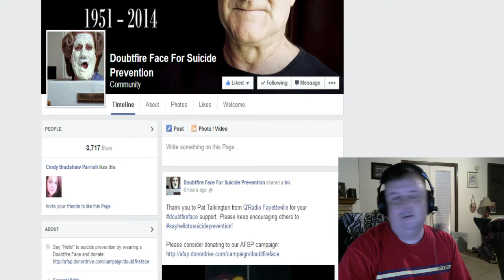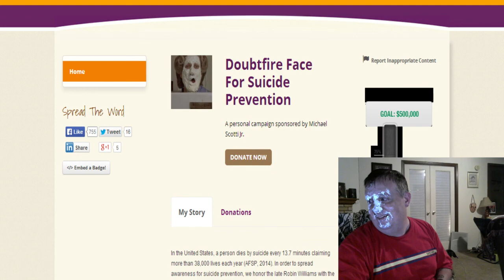Doing the doubtfireface to sayhellotosuicideprevention.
Calling out @MaekaGaming @_Laughter @sbiggstv @HALO_Rocker @SwiftyiRL to join me in this cause!